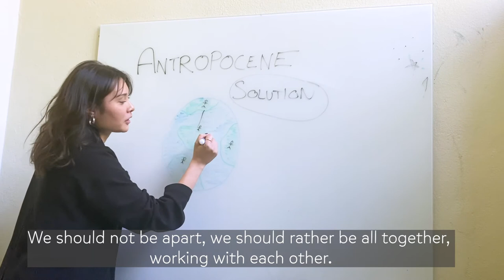The ReGeneration 2030 documentary - Environmental Sustainability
Now let's talk about environmental sustainability. In this part, young people address that we, as a society, are responsible for rapid climate change, which is happening at the moment. Therefore we need to rethink the structure of our system and the ways it functions currently. The speakers Liam McGill, Jessica Brunnberg, Hanna Nyström, Wilma Johansson, Jack Hancock and Annika Lepistö encourage the society to bring themselves for a change and, most importantly, not to be afraid to make it imperfectly.

“We do not necessarily have to do it perfectly, but we need to change at least something”, explains Jack Hancock from Burå in Åland Islands.